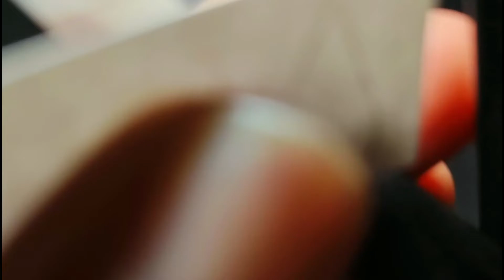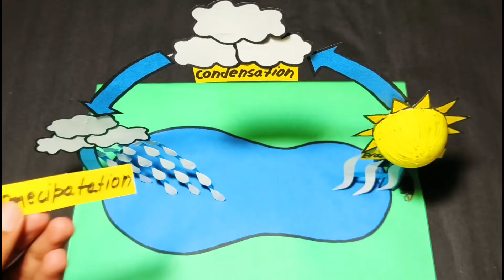How to make water cycle science model,How to make water cycle working model,Water cycle school model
In this video we are making a working model of a water cycle science project at home with the help of a cardboard and paper. This water cycle science project model is very easy to make at home with the help of our video.

How to make water cycle model at home

How to make a water cycle model for school project

Water cycle model 3d school project

How to make a water cycle model project

How to make a water cycle model

school model ideas

How to make water cycle model with cardboard

How to make water cycle easy

How to make water cycle 3d model

Water cycle model school project

Water cycle model

Science project

Water cycle science project

Water cycle

Jai jagannath .